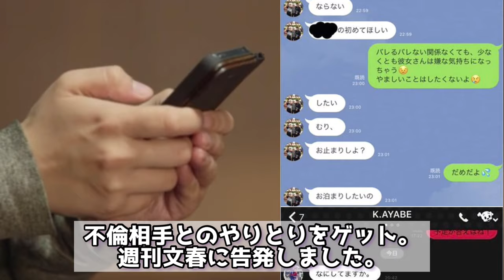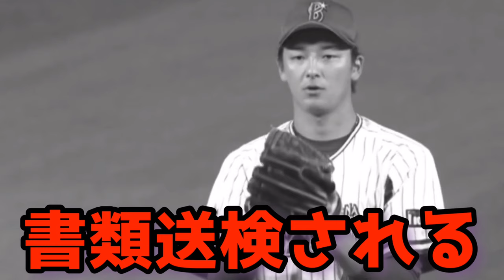不祥事を起こし無期限謹慎処分を受けたプロ野球選手8人を紹介（10年代以降)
【訂正】
03:16 実践復帰→実戦復帰

【SNS】

【音源】